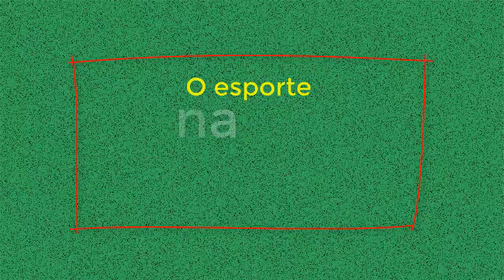Reinier no Guará DF